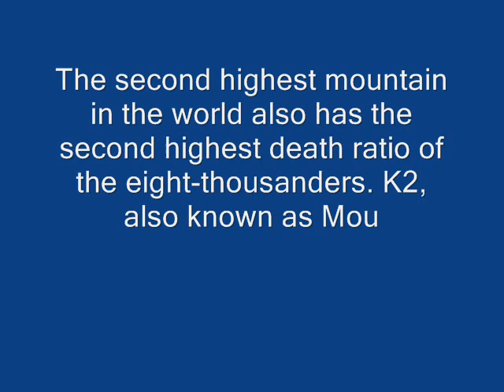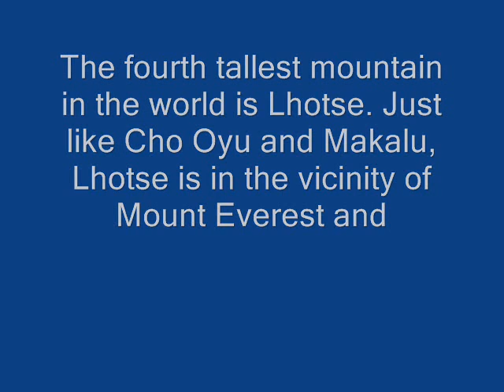TOP 6 HIGHEST MOUNTAINS IN THE WORLD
Most people know that Mount Everest is the highest mountain in the world, but there over a dozen mountain peaks on earth higher than 8,000 m (26,247 ft). All of them are located in the two Asian mountain ranges the Himalaya and the Karakoram. Here are the world's six highest mountains.